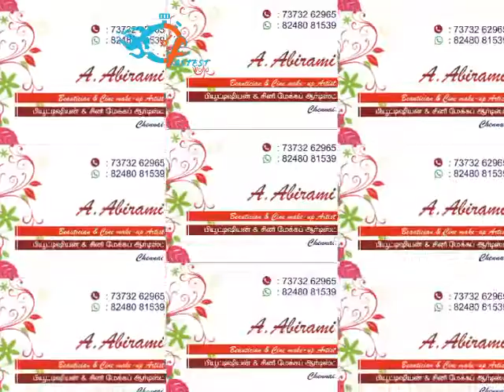Dubmash Abarna Hair Styles Marriage Makeup